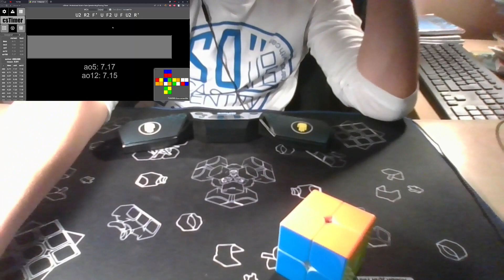2x2 recorded pb 2.78